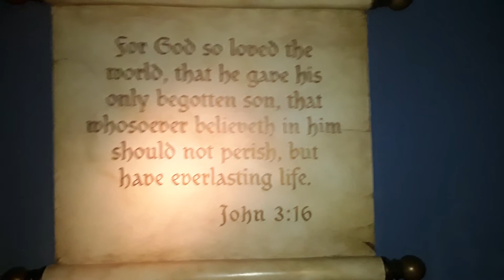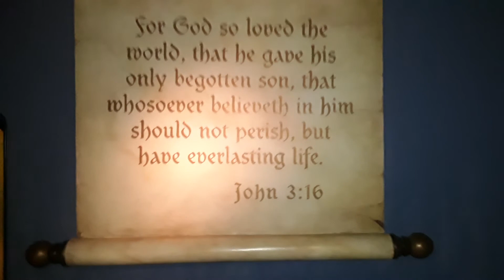The cruxifiction psalm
Jesus words